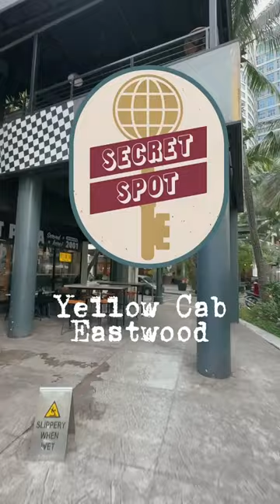Spotted: Yellow Cab Eastwood Has A Conference Room | Spot.ph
Fun fact: Yellow Cab Eastwood has a conference room on their third floor. And we have to say pizzas are the only good thing about team meets, so you know what to do.